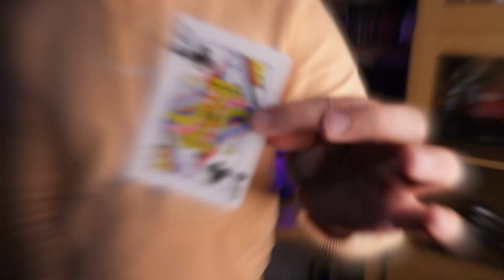Instagram Tricks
Hey what's up everyone?? So here are a few of my favourite Tricks I've performed on Instagram as well as other social media sites.

I hope you enjoy them and let me know what's the best tricks you've seen on social media.